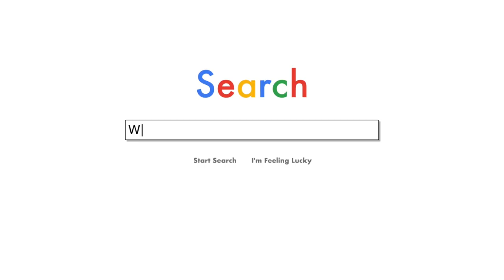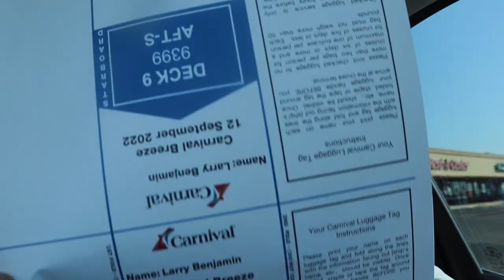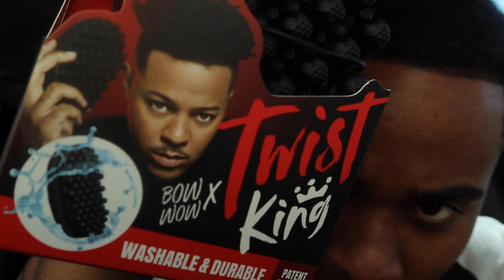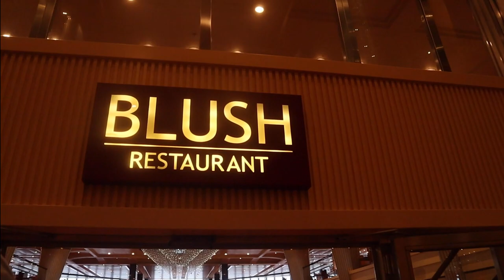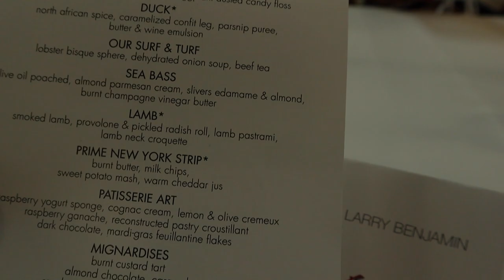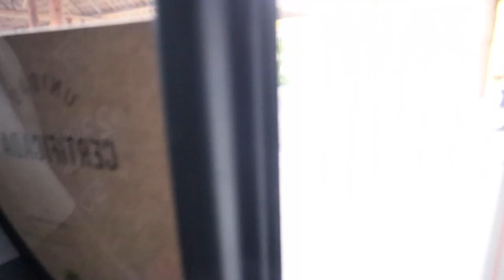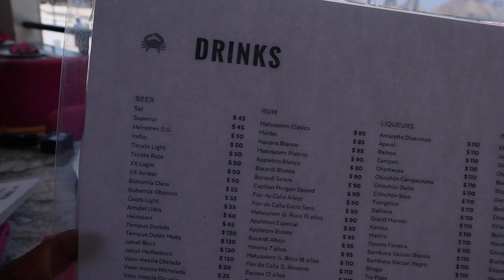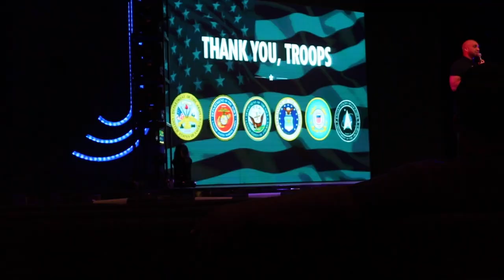GOING ON MY FIRST CRUISE EVER 🌴 Vacation Vlog | Carnival Breeze 🛳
Welcome aboard with DJDeaonLarry on the Carnival Breeze! This whole week  i am trying the Carnival cruise line for the very first time.